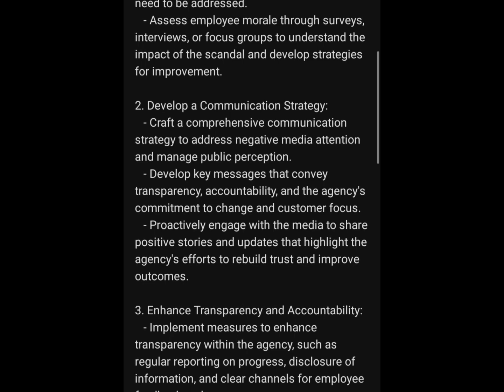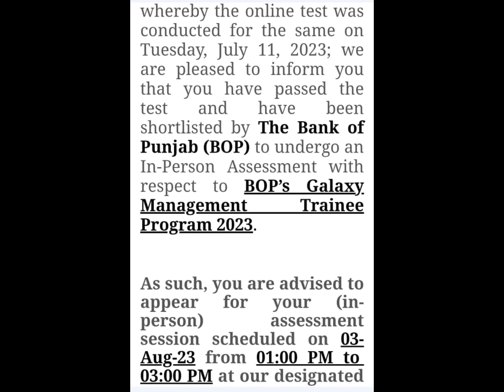BOP In-Person assessment for GMTOs 2023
Assalamualaikum

in this video we will discuss about the In-Person Assessment test for the post of Galaxy Management Trainee officer program of the Bank of Punjab

keep in touch with "Get prepared for job test" and be successful

JazakALLAH